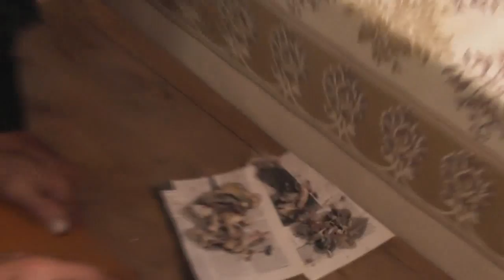Молитва за болящих после обеда. 20. 06. 2017